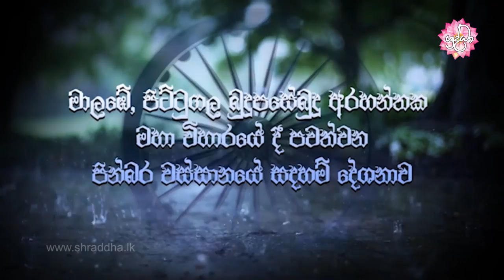ධම්මානුස්සති භාවනාව | වස්සානයෙන් ඇරඹි ධර්ම දේශනා මාල‍බේ 02 | Shraddha TV